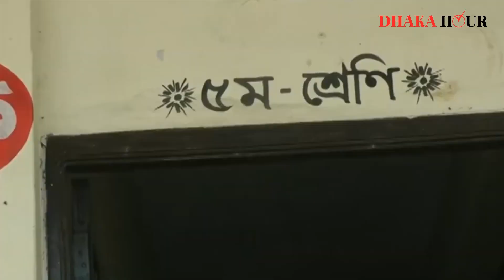'রান্না করতে বউ দরকার'! ১৬ বছরের ছেলের সাথে ১১ বছরের শিশুর বিয়ে ।Child marriage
দশম শ্রেণীর ছাত্রের সাথে পঞ্চম শ্রেণীর শিশুর বিয়ে। এমনটাই ঘটেছে চুয়াডাঙ্গা সদরের বেগমপুরে। বেগমপুর সরকারি প্রাথমিক বিদ্যালয়ের সহকারী শিক্ষক শামসুন্নাহার নিজ ছেলের সাথে ওই শিশুর বিয়ে দিলে, এলাকায় তৈরি হয় বিতর্ক। এমনকাণ্ডে ওই শিক্ষকের শাস্তির দাবি জানিয়েছে এলাকাবাসী। এরইমধ্যে সাময়িক বরখাস্ত করা হয়েছে ওই শিক্ষককে।

Marriage of a fifth grader with a tenth grader. This is what happened in Begumpur of Chuadanga Sadar. When Shamsunnahar, an assistant teacher at Begumpur Government Primary School, married the child to her own son, controversy erupted in the area. The locals demanded punishment for the teacher. In the meantime, the teacher has been suspended.

'You need a wife to cook'! Marriage of an 11 year old child with a 16 year old boy. Child marriage

বাল্য বিবাহ, শিশুর বিয়ে, চুয়াডাঙ্গা সদর, বেগমপুর, বেগমপুর সরকারি প্রাথমিক বিদ্যালয়, শিক্ষকের শাস্তির দাবি, এলাকাবাসী, সাময়িক বরখাস্ত, শিক্ষক